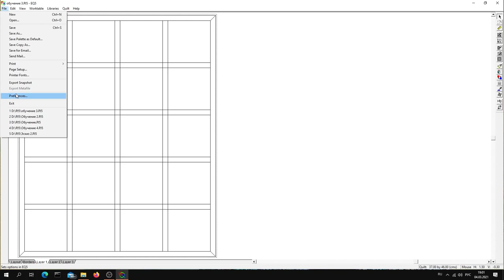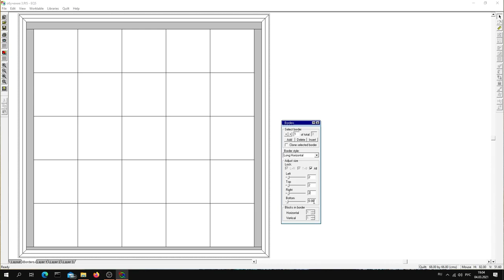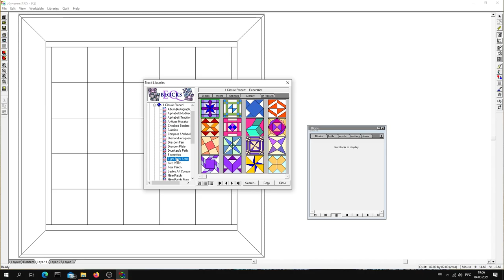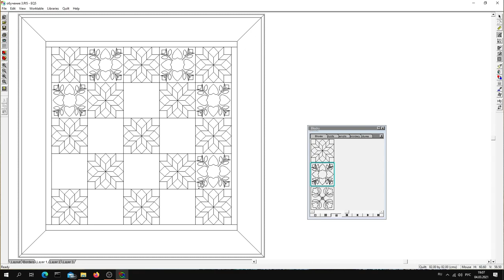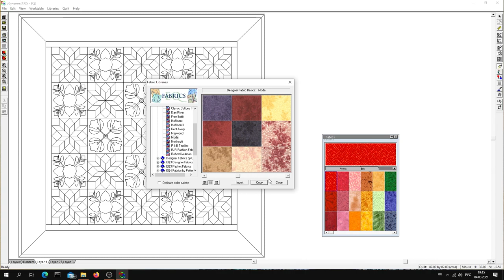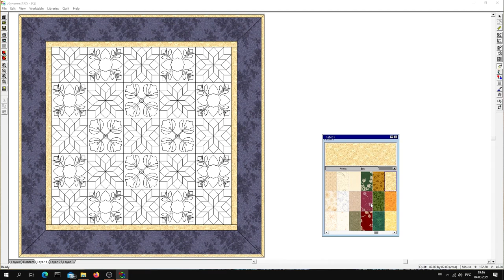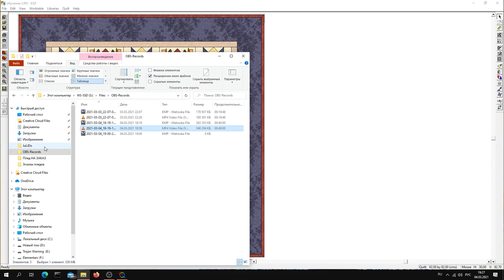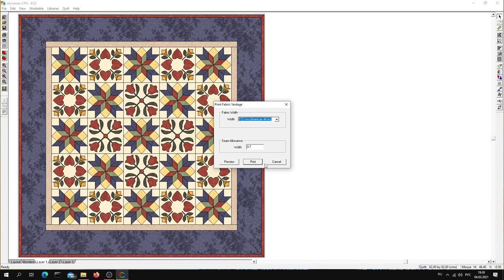Эскиз с нуля в программе Electric Quilt 5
В данном видео показываю, как создать эскиз будущего лоскутного изделия в Electric Quilt 5. Узнаете откуда брать и как работать с блоками и принтами в EQ быстро и просто, а также сколько ткани потребуется на пошив изделия.